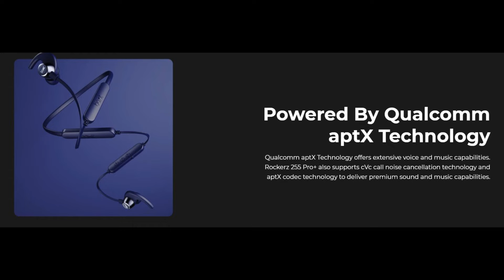boAt Rockerz 255 Pro+ Bluetooth Earphone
boAt Rockerz 255 Pro+ launched with price or Rs 1499. This video shows the Price / Specs / Features of boAt Rockerz 255 Pro Plus

boAt Rockerz 255 Pro+